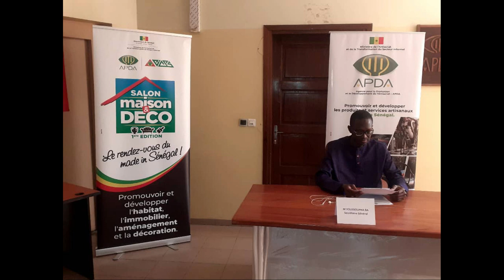Publi-reportage sur le premier salon Maison et Déco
L’Agence pour la promotion et le développement de l’artisanat est créée par le décret 2002-934 du 3 octobre 2002. c’est une structure administrative autonome agissant sous l’autorité du ministère en charge de l’Artisanat.Cependant elle lance le premier salon maison DECO qui a pour objectif de montrer le savoir faire des artisans du sénégal. Qui aura lieu du 15 au 20 mars 2021.
Afia FM sera au coeur de ce grand événement.